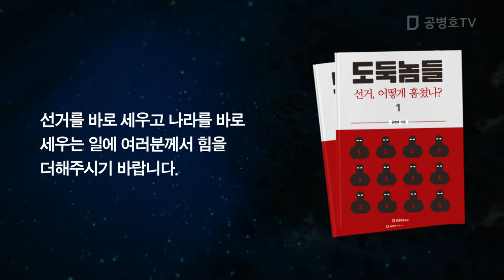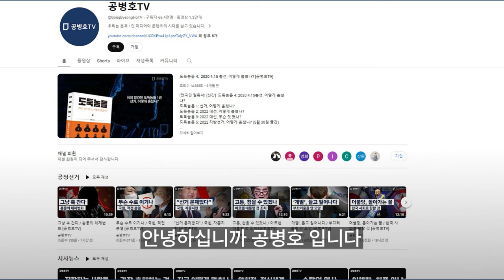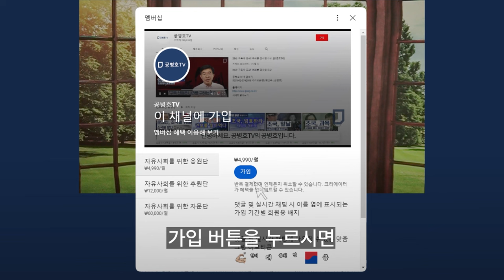4장마다, 한장씩 / 유령 사전투표지 투입 / 진짜1, 진짜2, 진짜3, 진짜4, 가짜투표지 [공병호TV]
Bitcoin : 3MTW849AkP2ftLeSK2teZHMmzLu7Z83s9U